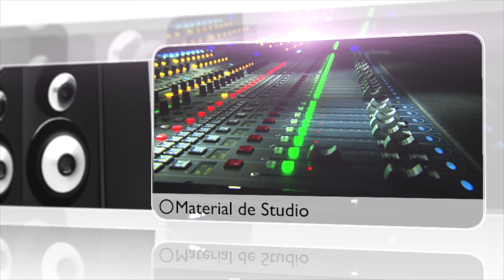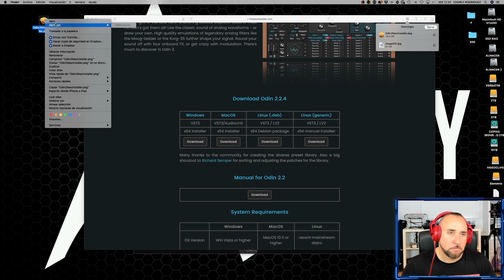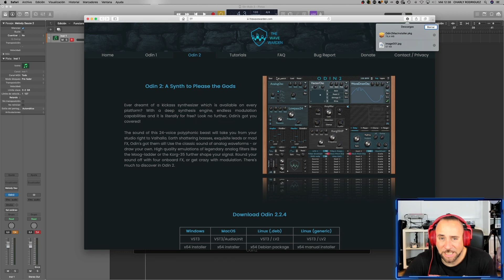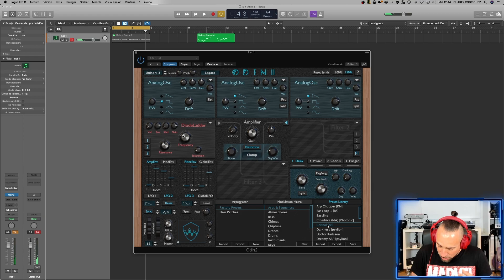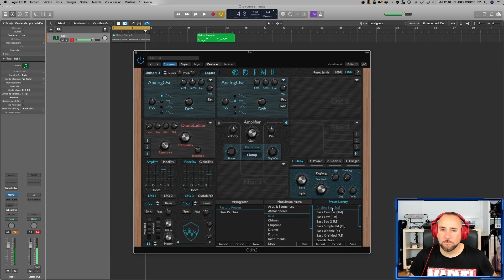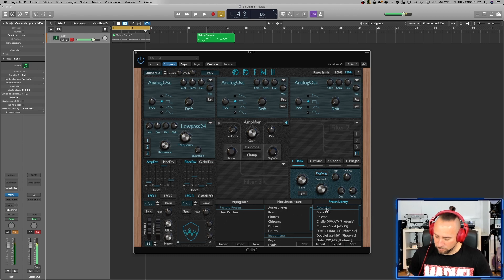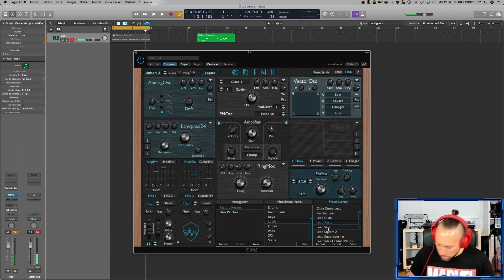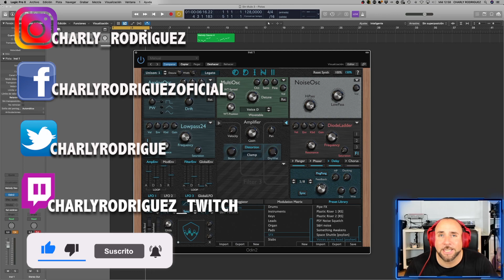ODIN 2 SUPUER PLUGIN DE SINTETIZADOR POLIFONICO GRATIS!!🎁 (Pruebas y Reviews) en Español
Odin 2 es un plugin de sintetizador polifónico de la empresa
The Wave Warden.